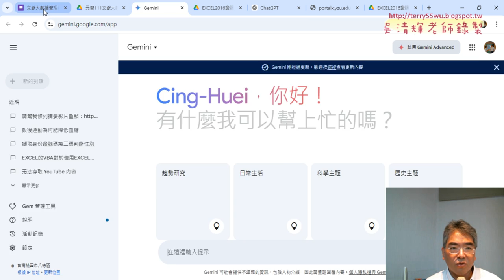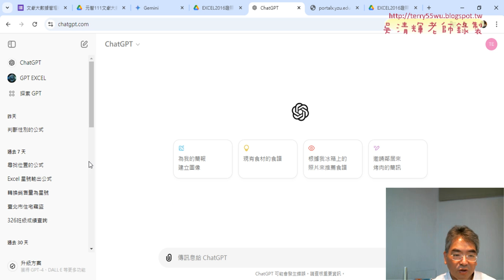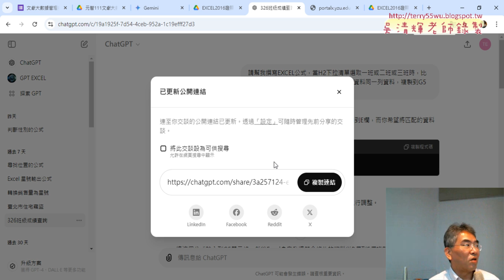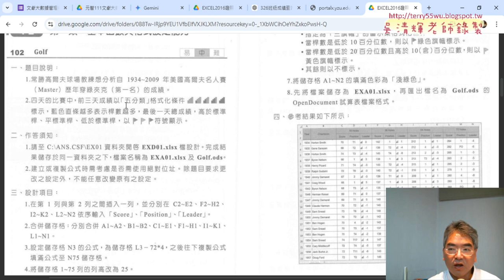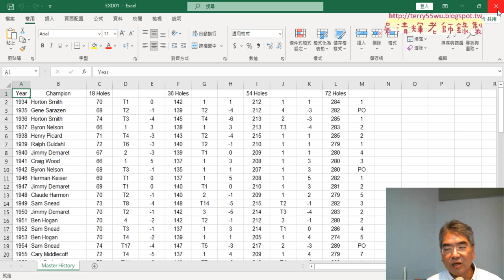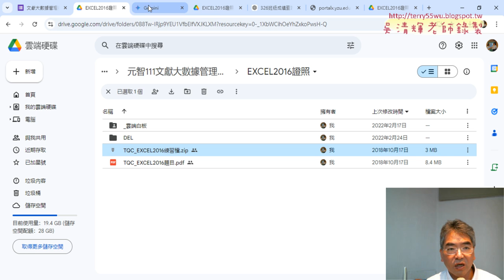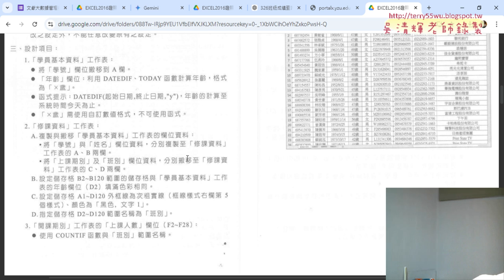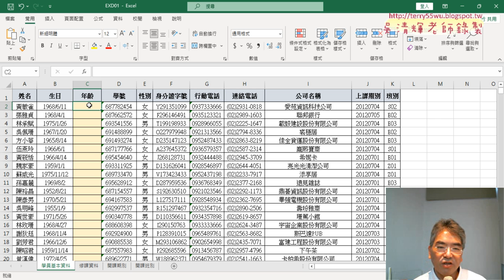02 AI平台作業說明與證照試題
113文獻大數據管理與應用第1次上課

01_問卷結果與課程說明
02_AI平台作業說明與證照試題

1. Powerpoint多媒體簡報動畫。
2. Excel函數與文獻資料庫處理。
課程大綱
1.介紹文獻數位資源管理應用。
2.如何運用多媒體簡報管理數位資源(Powerpoint多媒體簡報動畫)。
3.如何運用試算表管理數位資源(Excel函數)。
4.文獻試算表資料與分析能力
5.建置EXCEL文獻大數據與查詢系統

吳老師  113/9/12